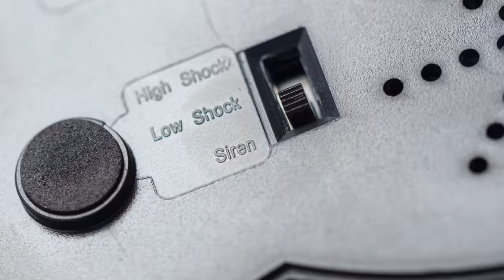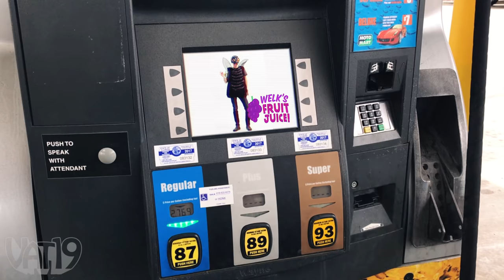⚡Simon Says... but with Electric Shocks!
Electronic game that shocks the player for wrong answers.

The Number Guessing Shock Game is an exciting electronic toy that zaps you for being wrong. The anticipation of potential punishment will keep you on your toes as you enter numbers into this game with two different modes.

Share the fun in Guess the Number mode to narrow down a number that the computer has picked. The player who accidentally picks the same number chosen by the computer is in for a hair-raising shock of electricity.

Or play Sam Says, a pattern matching game in the same vein of Simon Says. Memorize the increasingly long string of numbers and correctly enter them or you'll be shocked to discover that you were incorrect.